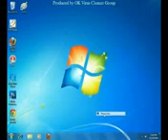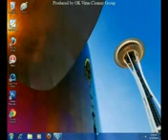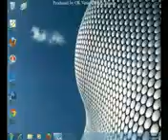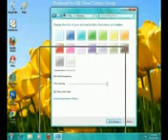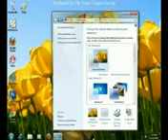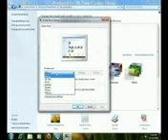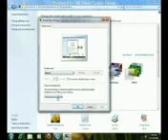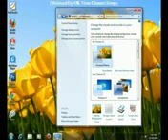06Customize Desktop_mpeg4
ဗိုလ္လိွဳင္း (ဆိပ္ျဖဴသားေလး)